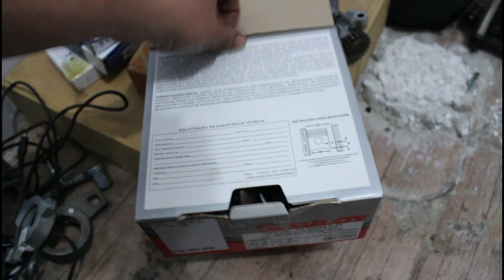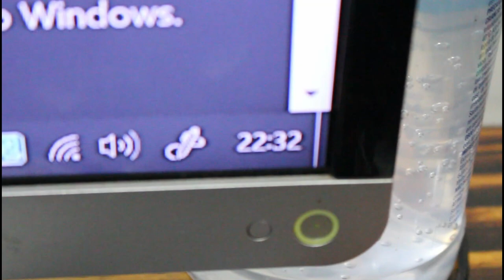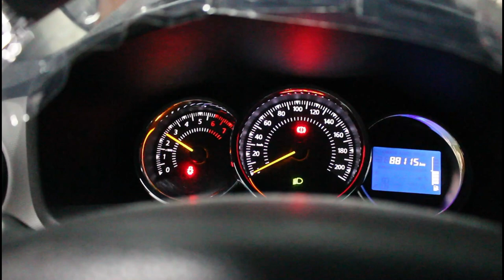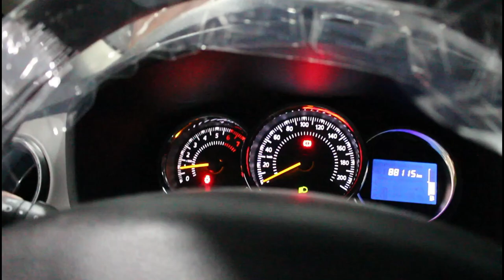Caixa de marchas rachada e vazando óleo, soldar resolve?🤢🤢